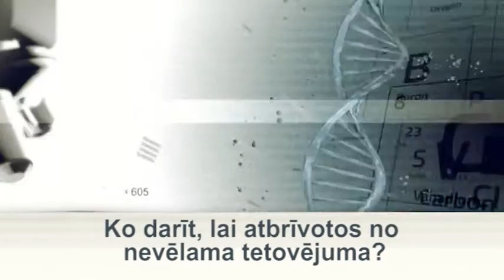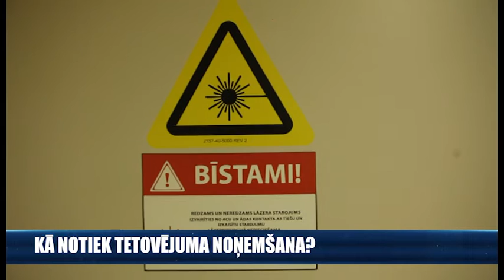Ko darīt, lai atbrīvotos no nevēlama tetovējuma?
Kādi tetovējumu tiek klasificēti kā nevēlami? Ko darīt, lai atbrīvotos no nevēlama tetovējuma? Vai šos tetovējumus iespējams likvidēt arī no sejas? No kā atkarīgs, vai tetovējuma noņemšana būs vieglāka vai grūtāka? Kādēļ dažu krāsu tetovējumus noņemt ir grūtāk kā citu? Kā notiek tetovējuma noņemšana? Cik procedūras nepieciešamas tetovējuma noņemšanai? Kas jāievēro pēc tetovējuma noņemšanas?

2017. gada 10. janvāra kanāla "RigaTV24" raidījumā "Ko darīt, ja sāp?" uz šiem jautājumiem atbildēja VC4 Dermatoloģijas klīnikas Metodiskā vadītāja, dermatoveneroloģe Linda Kapteine.